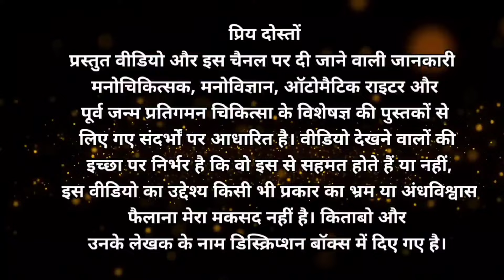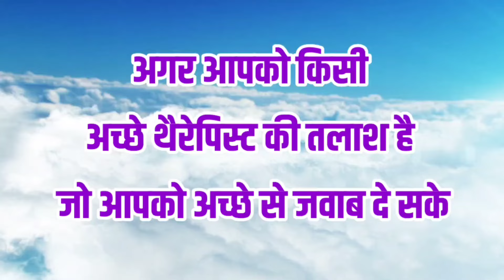अगर हमारे अपनो के कोई भी संदेश हमें नही मिलते l Agar Hamare Apno Ke Koi bhi Sandesh Hame Nahi Milte